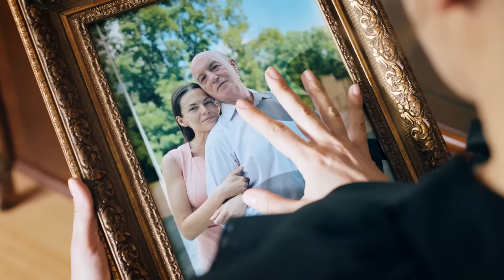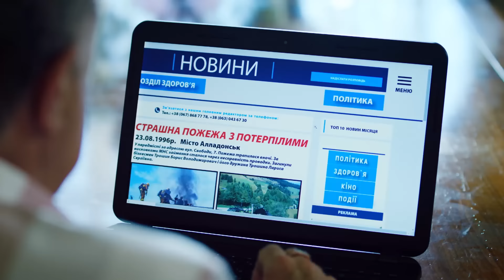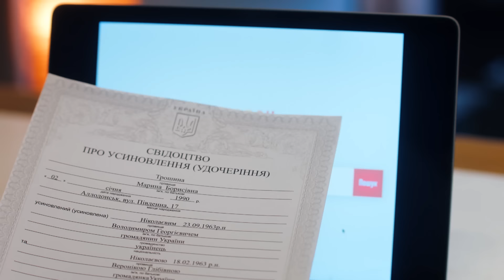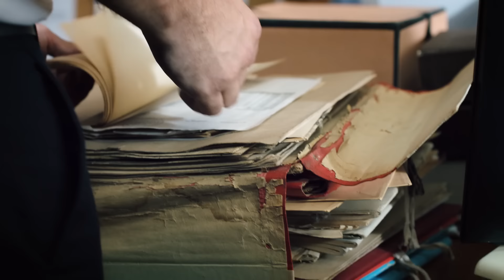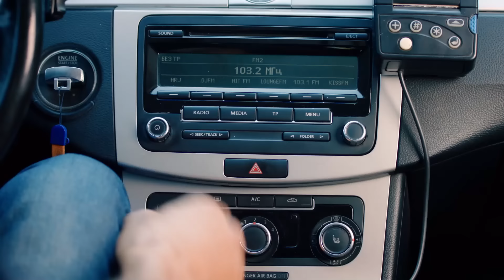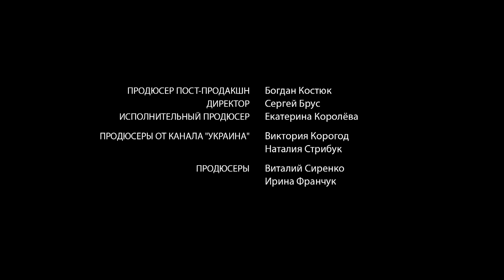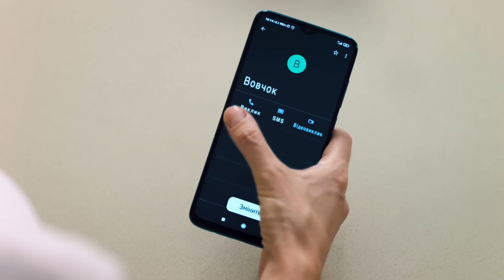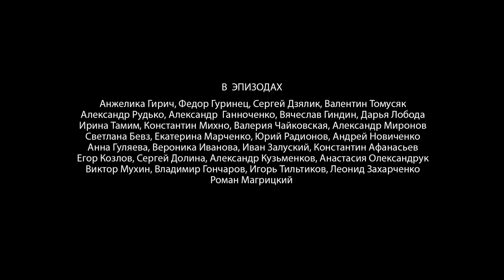Семья и Немного Справедливости (2021) Мелодрама. Все серии Full HD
Известная журналистка Марина Николаева, на похоронах звездного отца-генерала, узнает правду, к которой совсем не была готова — ее удочерили. Все вокруг, включая жениха Марины, Артема, твердят, что она стала жертвой нелепого розыгрыша. Но Марина не привыкла полагаться на домыслы — решает, во чтобы то ни стало, выяснить правду о своем истинном происхождении. Приехав по адресу из записки с роковой новостью, Марина оказывается на месте преступления — мужчина, открывший ей правду, застрелен в упор. Марину арестовывают, теперь она единственная подозреваемая, а следователь, ведущий это дело, давний знакомый Марины, которому она изрядно подпортила жизнь. Принадлежность к семье генерала делает свое дело и Марину быстро отпускают...